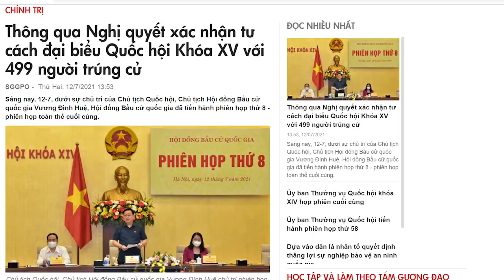Ba Đình họp khẩn trong tình trạng đầy lo sợ?